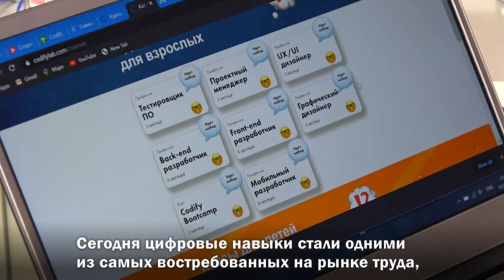20 жылдык кызматташуу - Санариптик экономикасын колдоо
Быйыл АКДН менен Кыргыз Республикасынын ортосундагы кызматташуунун 20 жылдыгы белгиленип жатат. Бул иш-чаранын алкагында сиздердин назарыңыздарга биздин программаларыбыз колдоо көрсөткөн жарандар тууралуу видеотасма сериясынын биринчисин сунуштайбыз.
Бул видеодо Codify IT-академиясынын негиздөөчүсү Динара Руслан өзүнүн ишмердүүлүгү жана АКДНдин Accelerate Prosperity Kyrgyzstan демилгеси анын бизнесине көрсөткөн колдоосу жөнүндө айтып берет.
В этом году АКДН отмечает 20-ти летний юбилей сотрудничества с Кыргызской Республикой. В честь этого события предлагаем к вашему вниманию первое видео из серии роликов о людях, которым была оказана помощь и поддержка в рамках наших программ.
В этом ролике Динара Руслан, основательница IT-академии Codify, рассказывает о своем пути и о том, как инициатива АКДН Accelerate Prosperity поддержала развитие ее бизнеса.
This year AKDN celebrates the 20th anniversary of cooperation with the Kyrgyz Republic. In honor of this event, we bring to your attention the first video in a series of videos about people who were helped and supported by our programs.
In this video, Dinara Ruslan, founder of IT Academy Codify, talks about her journey and how AKDN's Accelerate Prosperity initiative has supported the development of her business.